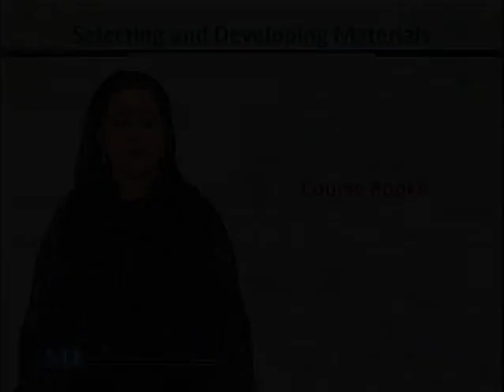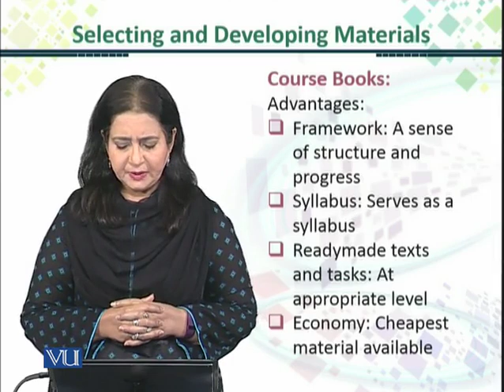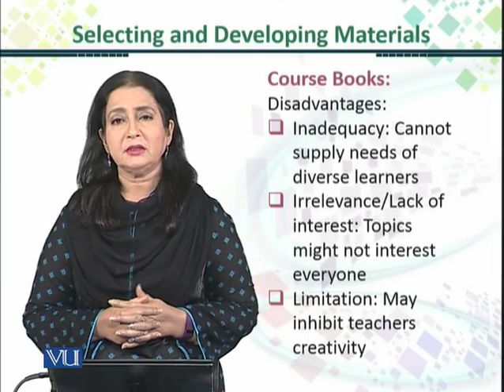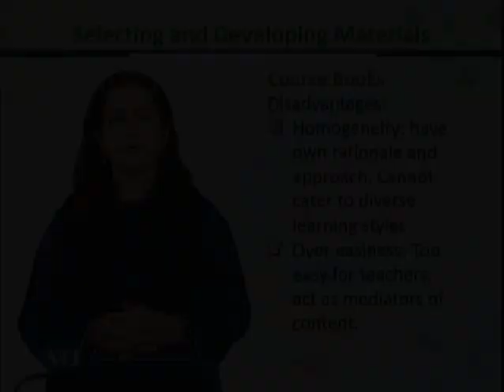ENG516_Topic062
ENG516 - Teaching Business Communication